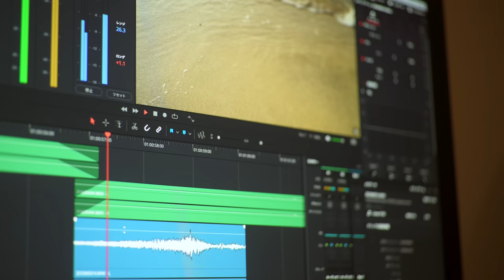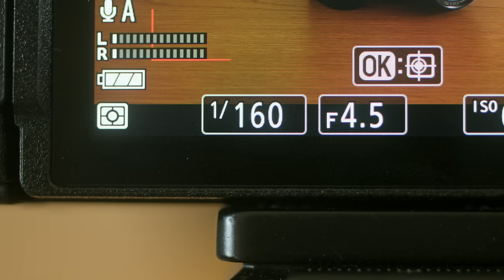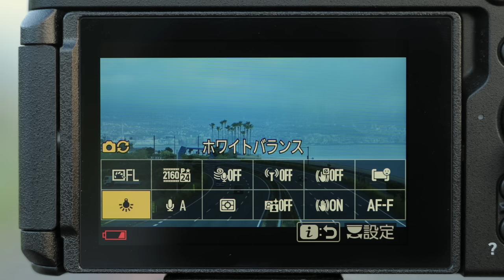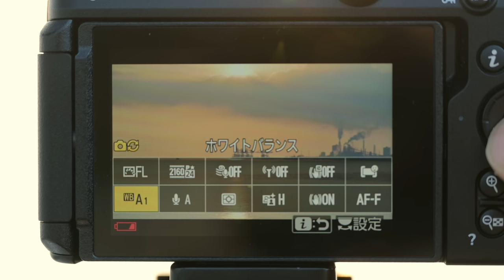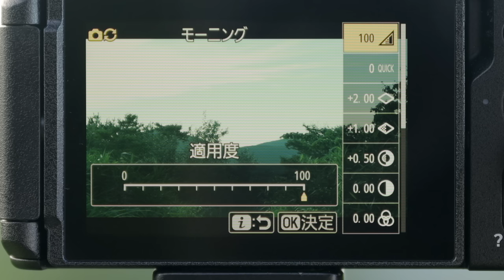僕なりのYouTube動画の作り方 - 撮影機材や企画 / Nikon Z30の動画撮影・設定方法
今回は、僕なりの動画の作り方や撮影方法について説明してみました。
動画の内容や個人によって、動画の作り方も大きく異なると思いますので、あくまで参考までにご覧ください。

ー
この動画で紹介した機材の一部など、ブログの中でも紹介しています。よかったらご覧ください😃

ー
今回の動画は、NikonさんからNikon Z30 をお借りして撮影しています。
モリノネも、Nikon Z30 スペシャルサイトなどに出演しています。ぜひチェックしてみてください！

ー
- お知らせ -

ー
- Special Thanks -
今回の撮影・編集は動画クリエーターのGakuMatsudaくんにも手伝ってもらいました。